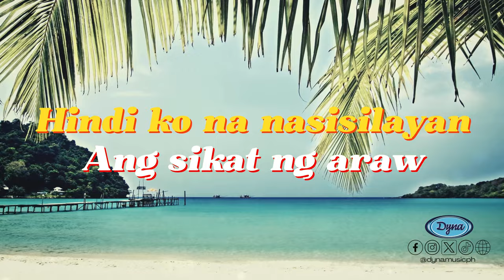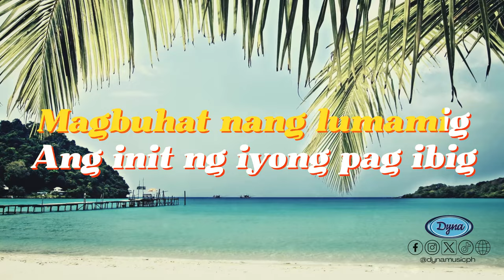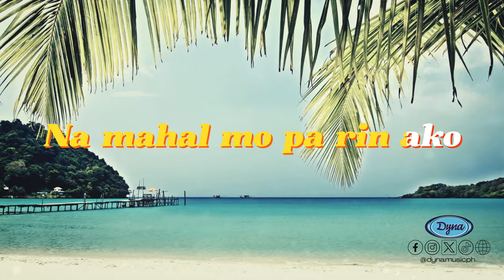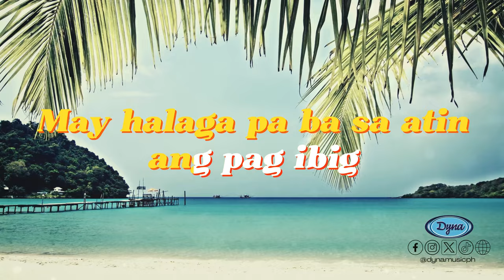Bing Rodrigo - Gintong Araw (Offical Karaoke)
The official karaoke of Gintong Araw, a well-known classic by Bing Rodrigo.